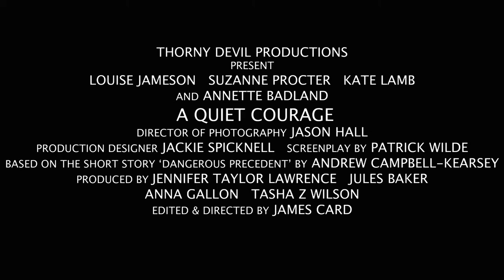A Quiet Courage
Doreen (Louise Jameson), a guilt-ridden, but truly good woman, tries, as she always has, to do the right thing in a world where that is unusual.